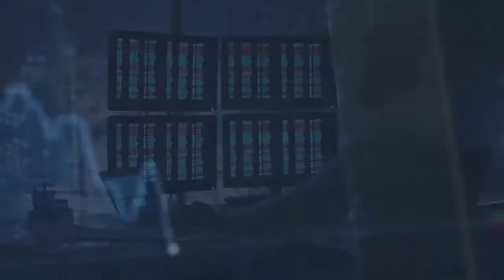My trip in the magical mountains of Blue Ridge|No Technology|What I learned On This Journey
Want a dope care bear onesie like mine? Click out the link below where I brought mine

Want to know more about how I make multiple stream of income? Click my website below.

Facebook Isis love

Join me as I share with you the wisdom of the lands. Reconnecting with nature is a must to bring balance back to the planet

Isis Love, My trip in the magical mountains of Blue Ridge|No Technology|What I learned On This Journey,
how to love yourself,how to discover self worth,how to find yourself,how to discover yourself,self help,how to find myself,how to find yourself if you are lost,how to find yourself when you are lost,how to find myself again,how to know yourself,how to trust yourself developmental psychology,magic mushrooms,meditation music,meditation retreat